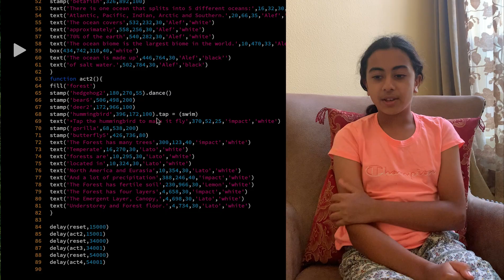Breaking Barriers: Girls Thriving in Code! | STEMscopes Coding™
Inspiring interviews with coding superstars that use Accelerate Learning's STEMscopes Coding™!